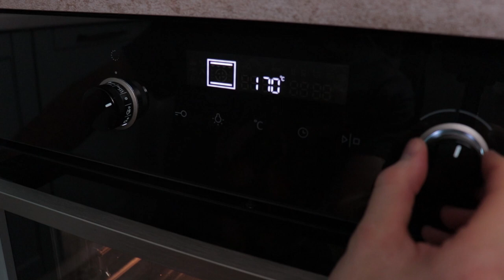МИНИ-ШАРЛОТКИ с яблоками в духовке | Вкусный и простой рецепт яблочных кексов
Ещё один вариант выпечки из яблок. Рецепт впечатлил меня  своим удобством поедания. Берёшь 1-2 кекса-шарлотки к чаю и доволен. Выполняешь простые действия и получаешь вкусный результат. Что может быть лучше? Только - большая шарлотка. Но это совсем другая история.

Теперь мы все знаем, как приготовить шарлотку в духовке. А размер не имеет значение.

Ингредиенты:

- разрыхлитель чуть больше 0,5 ч.л.;
- ванилин по желанию.